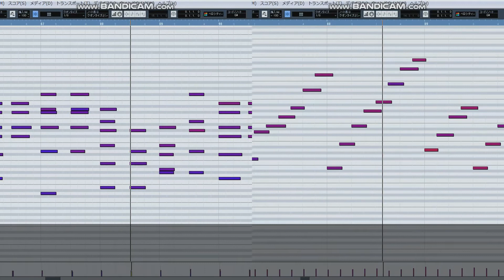【MIDI】TЁЯRA - EDEN【Piano】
序盤サビまでのKey:Eが好きです。
key:E→Ab→A
tempo:200